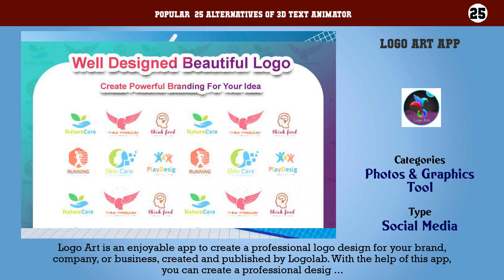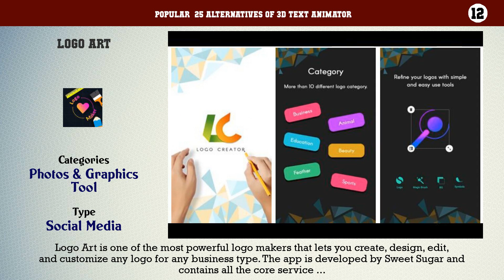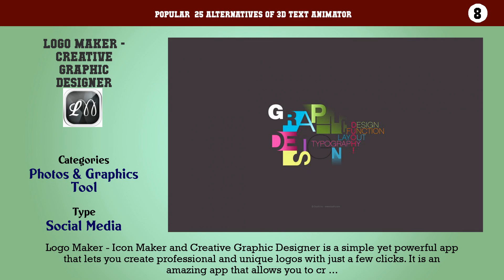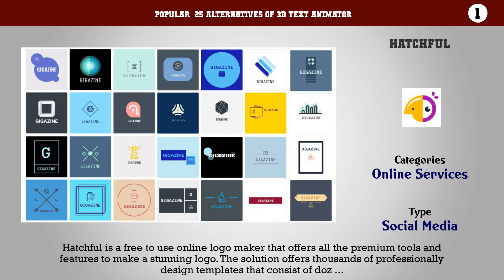3D Text Animator | Best 25 Alternatives of 3D Text Animator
Popular  25 Alternatives of 3D Text Animator

25. Logo Art App
24. LogoScopic
23. Graphic Design Logo
22. Football logo pixel art
21. Gaming Logo Maker
20. FLYING LOGO BUILDER
19. Swift Logo Maker Logo Designer
18. Easy Logo Maker
17. Signature Logo Maker
16. Poster Maker